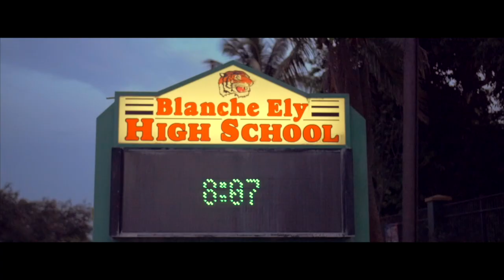Big-Bo feat. NovaKing & Dirty 1000 - Betta Den Da No (Official Video) (Broward Anthem)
Betta Den Da No is the first video off Big-Bo's next project "Doubles N Dedication. This video captivates the epitome of not only Pompano but all of Broward County and South Florida flavor.
Other music available on apple, iTunes and all other music outlets search Big-Bo "Fingerprints"
Follow on-
YouTube told me my title was too long but special s/o to BuddaBless on the production and my cameraman lilspittafilms .